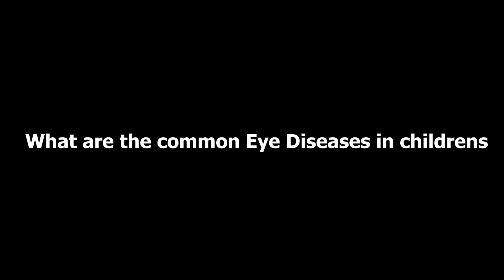Dr Digvijaya singh pediatric eye expert giving consultattention about eye problem in children